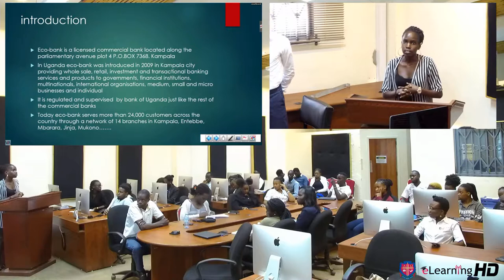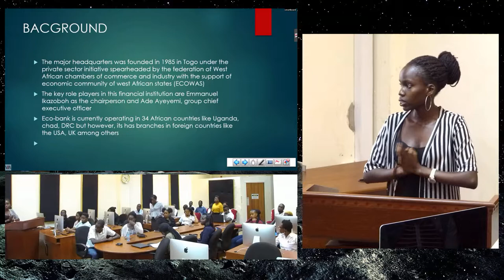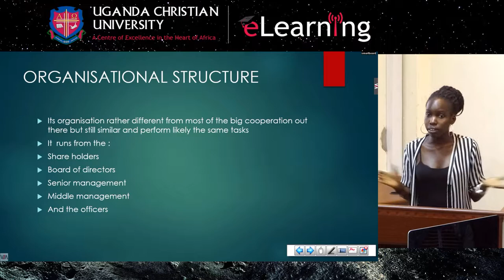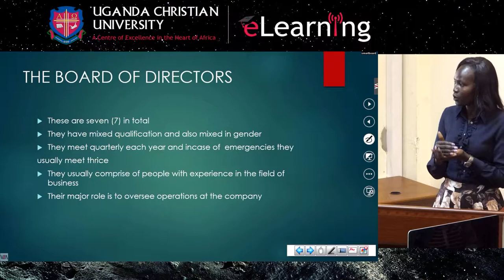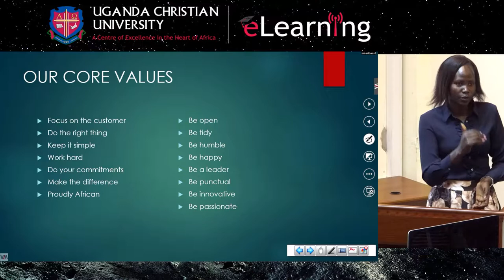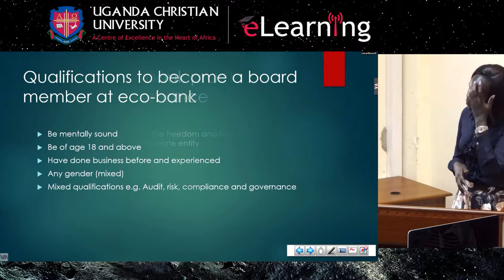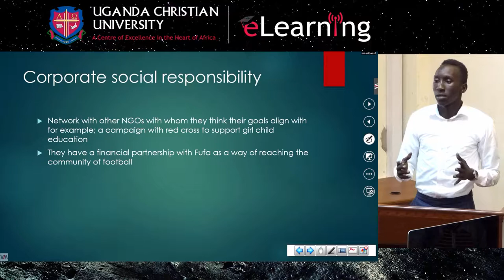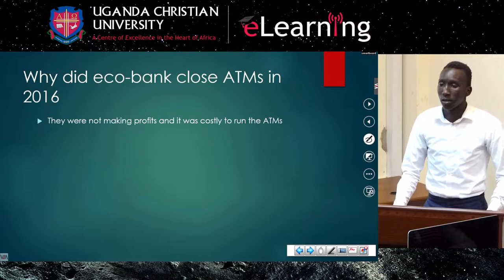Ecobank Uganda Presentation Lecturer: Mr Pasqualino Okello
Presentation by  Bachelors of Governance and International Relations Year 3
Lecturer: Mr Pasqualino Okello